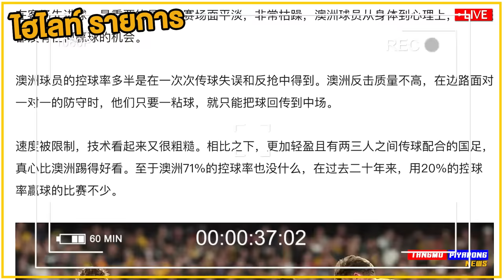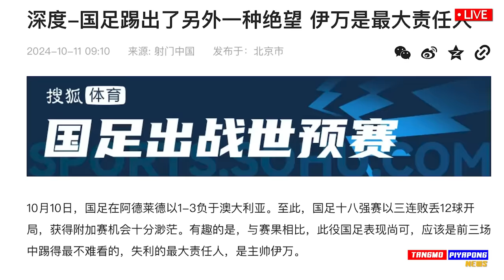ด่วน !! ลูกครึ่งไทย มาแล้ว ลุยเอเชีย !! ช้างศึก มั่นใจ โค่น ซีเรีย ส่วนสื่อ จีน กลัว อินโดนีเซีย